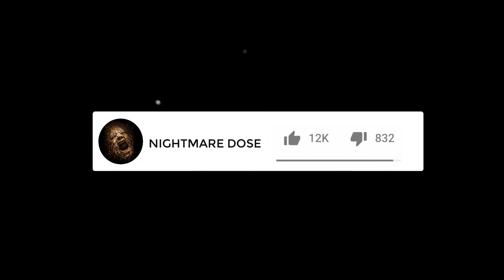I got a call from my daughter at 3 am...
Story blurb:

"I pressed the red “ignore call” button on the screen and haphazardly tossed my phone back onto the table. I cuddled back up into bed and quickly felt myself drifting off again. Then, it happened again.

Bzzzz, bzzzz.

My eyes shot open. Rage boiled deep inside me. Who could possibly be calling at such a ridiculous time. What could possibly be so important? I whipped the phone off my nightstand and angrily pressed “accept call.”

“What?” I barked into the phone.

The voice that came through was eerie. The voice of a little girl that seemed both familiar and foreign at the same time. She drearily sang.

“Ashes, ashes. We all fall down.”

This video is about: I got a call from my daughter at 3 am...